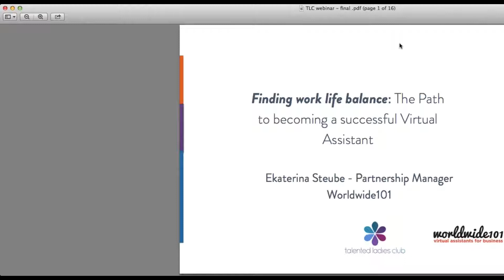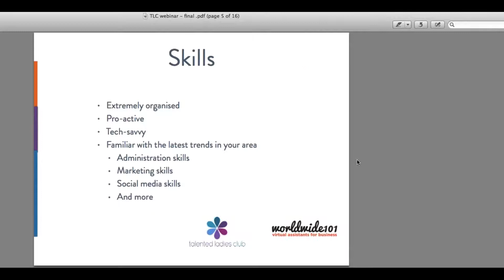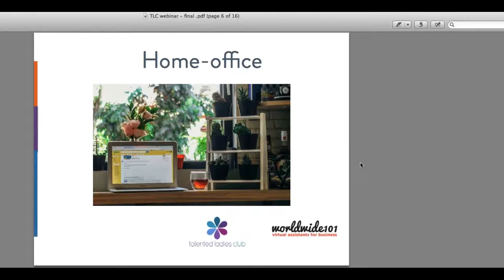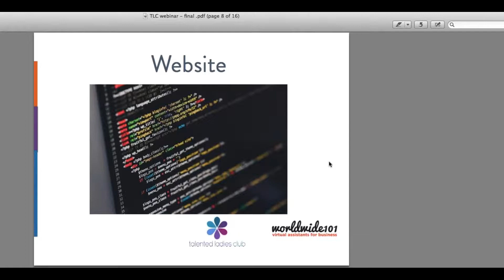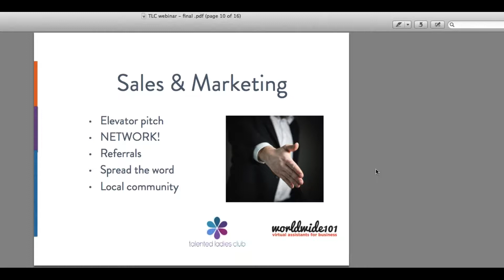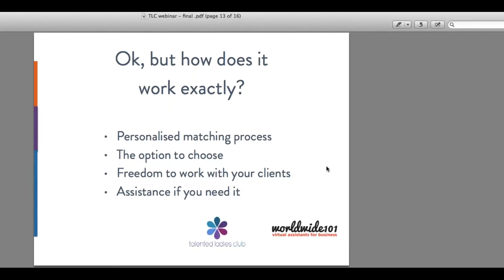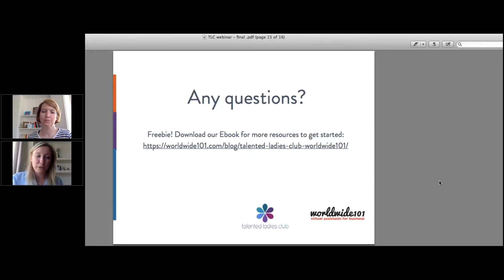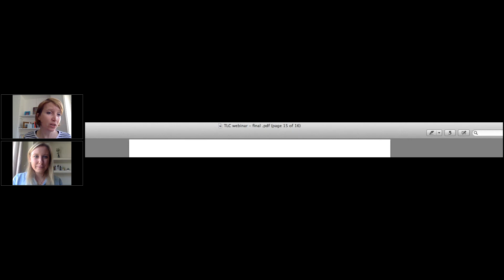How to become a successful VA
Are you looking for a career that offers you real work-life balance and allows you to set your own hours to fit around your needs? In this webinar Ekaterina from Worldwide101 shares the secrets of setting yourself up as a successful VA, including:

What is a VA?
A day in the life of a VA
What skills you need to be a VA
How to set up your VA home office
How to get started as a VA
How to market yourself
VA training

If you'd like to download Worldwide101's free guide you can do so